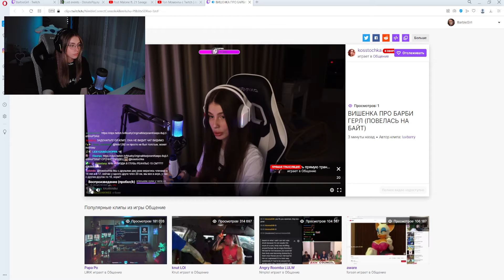+КОНФЛИКТ У БАРБИ ГЕРЛ И ВИШЕНКИ